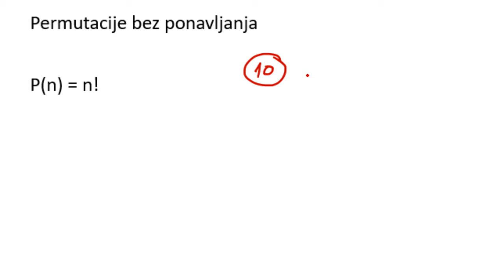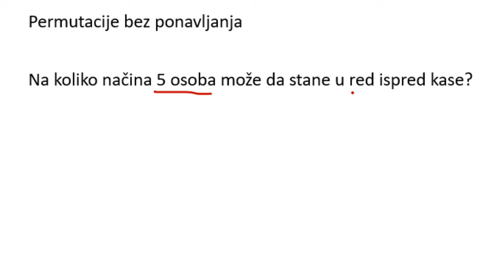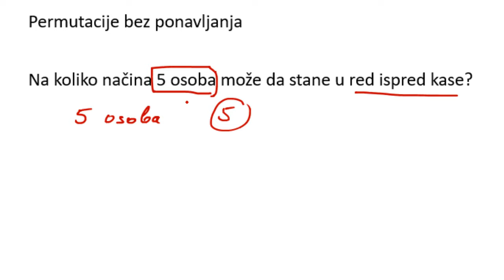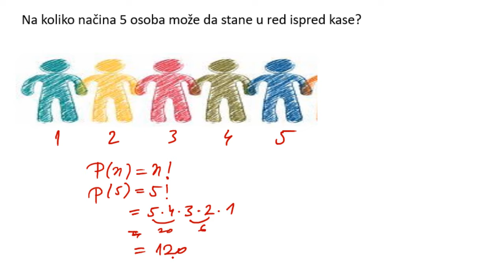Kombinatorika. Kako prepoznati da su u zadatku permutacije bez ponavljanja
Permutacije bez ponavljanja.